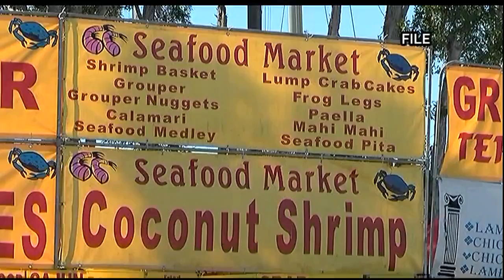In the Spotlight - Cortez Village F.I.S.H. Festival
Once a year, for the past 36 years, Cortez Village has thrown open it's doors and invited the public in, to get to know their village, that they are so proud of.